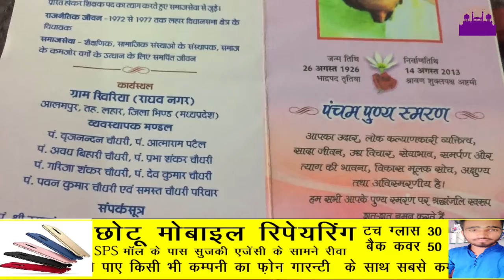कक्का जी स्मृति प्रसंग ||REWA DARSHAN